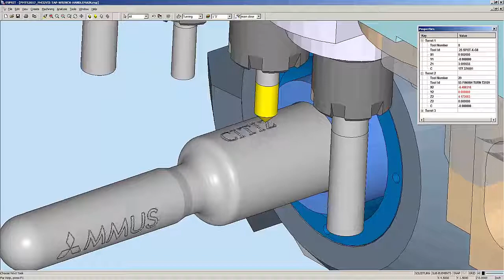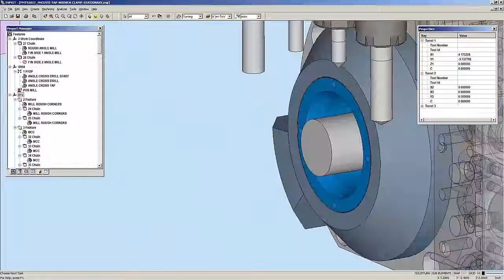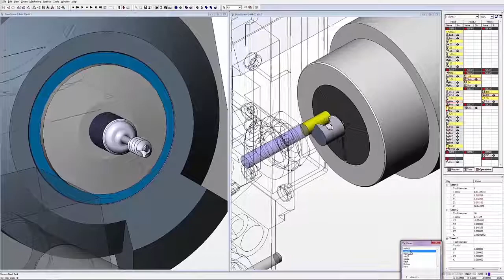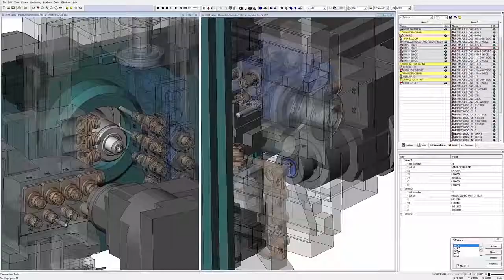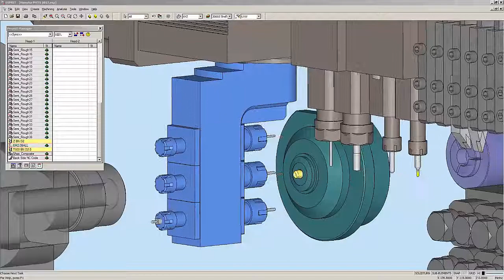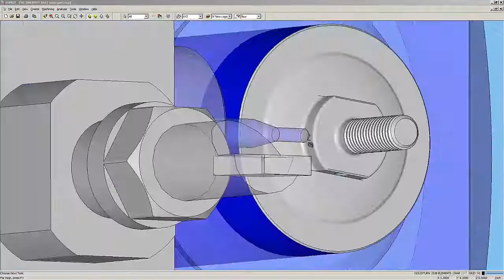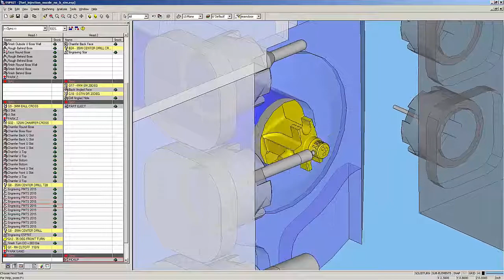EspritCAM Kayar Otomat